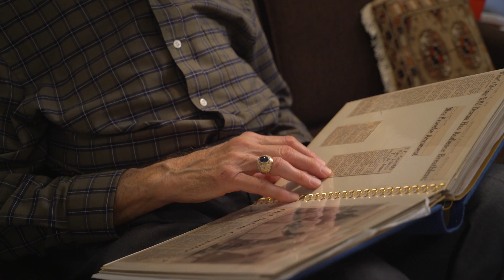Panosian Book Trailer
Dr. Ed Panosian has dedicated his life to the study and teaching of world history. Yet, his own astounding story is relatively unknown. Panosian’s grandparents, aunts, and uncles were among the 1.5 million people killed by Islamic Turks during the Armenian genocide (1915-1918). His own parents narrowly—and providentially—escaped martyrdom, immigrating to the United States, living out the American Dream, and raising a son who became an iconic professor to over 50,000 students. This biography is a narrative of suffering and survival, of cruelty and courage, of heartache and hope, of faith and faithfulness. Above all, it is a record of God’s gracious providence.